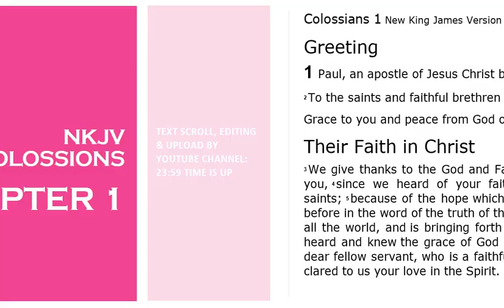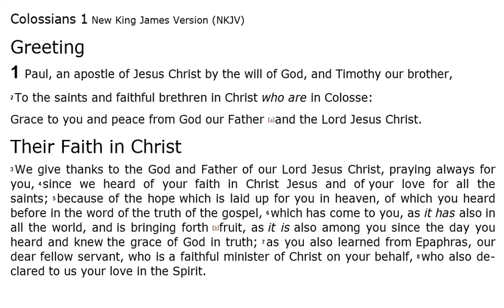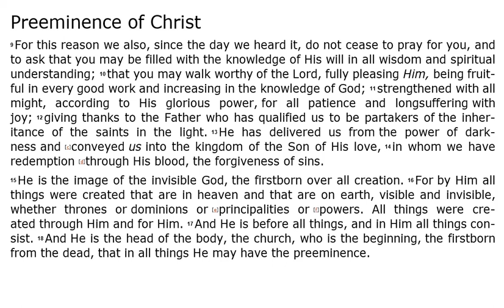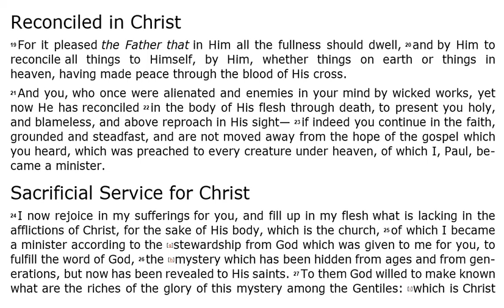Colossians 1 - NKJV (Audio Bible & Text)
Colossians 1 - NKJV | Audio Bible & Read Along Text.

Sometimes this 51st book of The Bible (or the 12th book of the New Testament) is known as "Colossians", and sometimes it is known as "Pauls letter to the Colossians " and sometimes it is known as just; "Colossians". In this video you can listen to Colossians 1 Audio Bible.